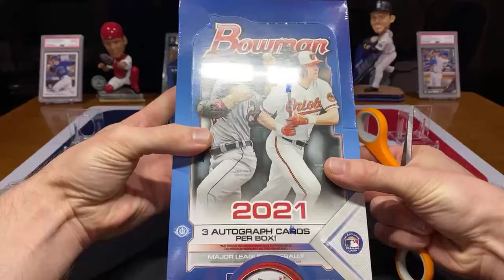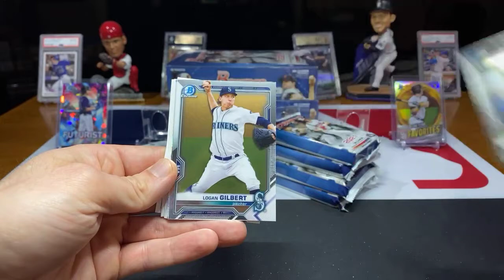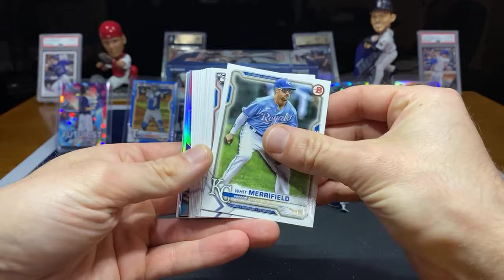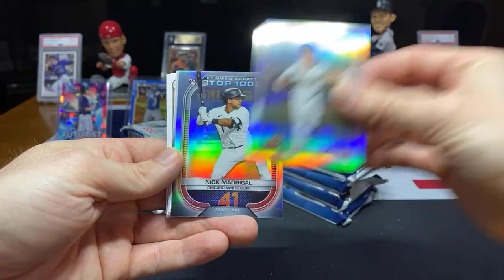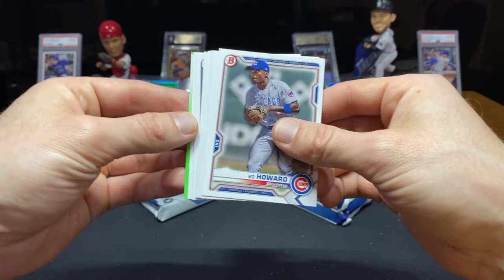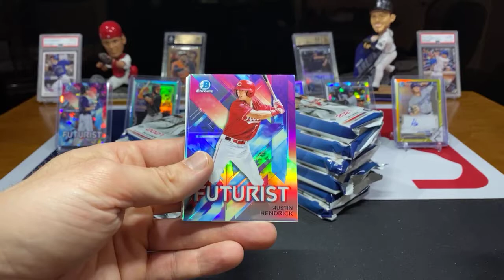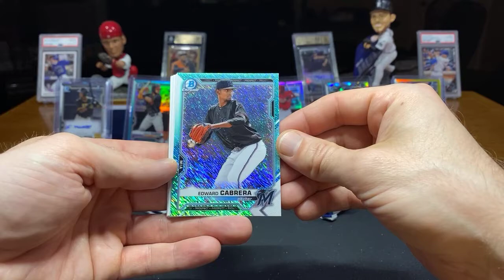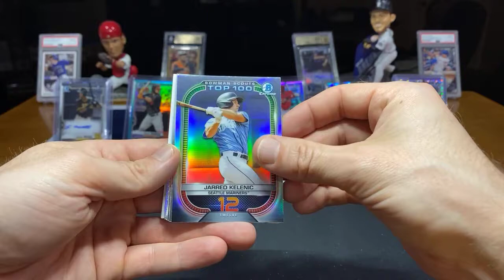2021 Bowman Baseball Three Jumbo Hobby Box Break 5/8/21